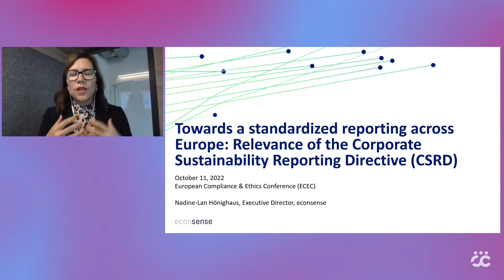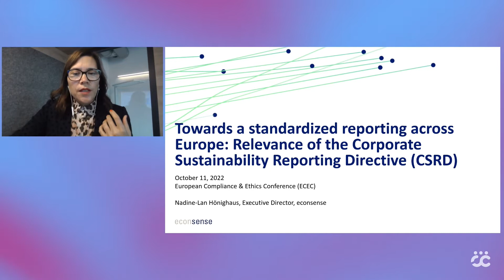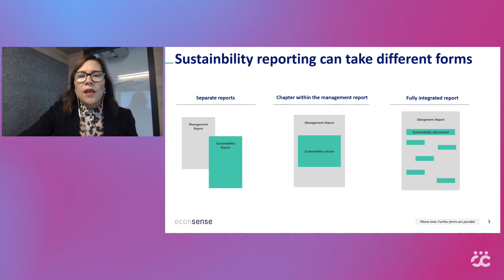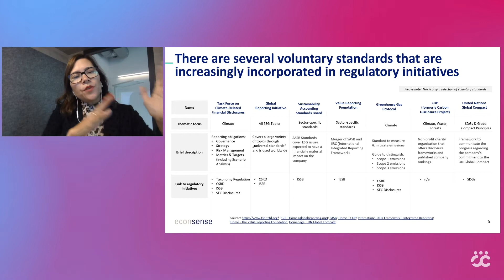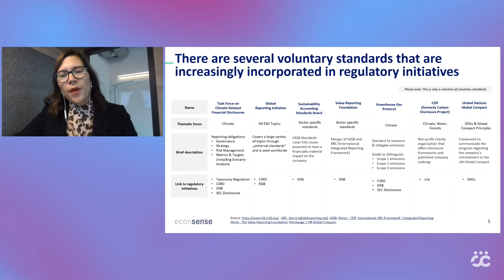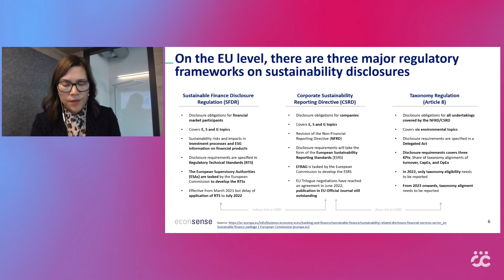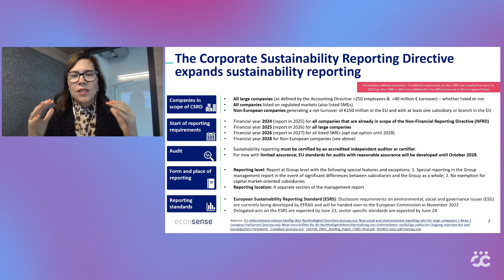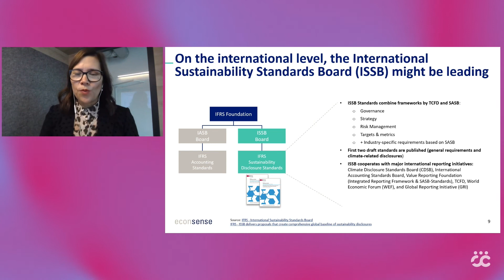ECEC 2022 | Corporate Sustainability Reporting Directive - Nadine-Lan Hönighaus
This session was presented at ECEC 2022 by:
Nadine-Lan Hönighaus, Executive Director, econsense – Forum for Sustainable Development of German Business e.V.

Ecosense Executive Director Nadine-Lan Hönighaus gives an overview of current developments in corporate sustainability reporting as well as a deep-dive into the CSRD.